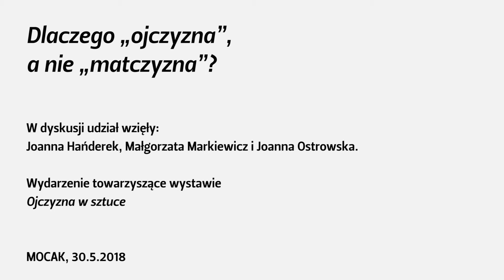Dlaczego „ojczyzna”, a nie „matczyzna”? – dyskusja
Wystawa "Ojczyzna w sztuce" w MOCAK-u zachęca do refleksji nad pojęciem ojczyzny w świetle zmian zachodzących obecnie w świecie. Swoistą pułapkę napotykamy już na poziomie języka. W polszczyźnie wyraz „ojczyzna” ma rodzaj żeński, ale jednocześnie pochodzi od słowa „ojciec”. Czy zatem ojczyzna jest mężczyzną, czy kobietą? Między innymi o tym rozmawiały badaczki Joanna Hańderek i Joanna Ostrowska oraz artystka Małgorzata Markiewicz. Dyskusja odbyła się 30 maja 2018 roku w MOCAK-u. Więcej informacji